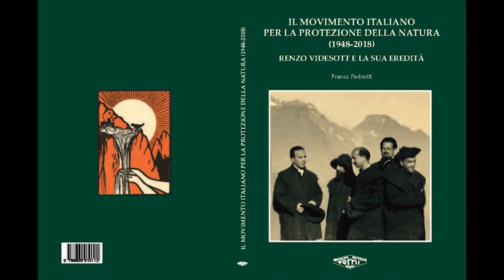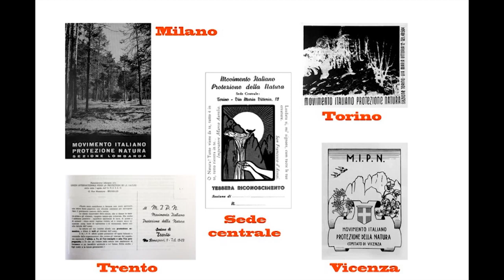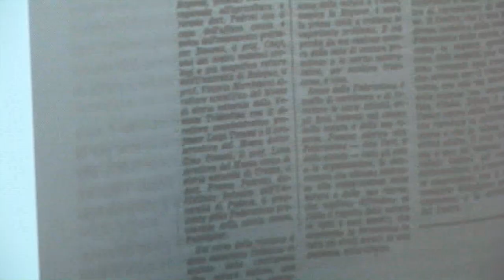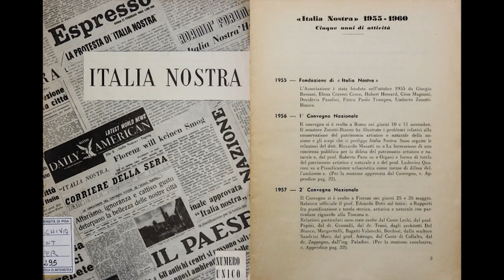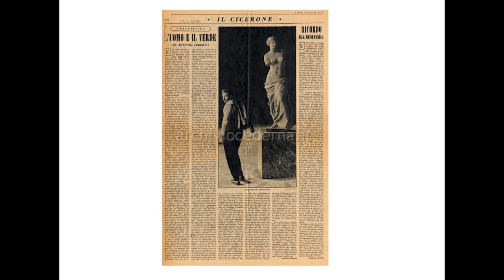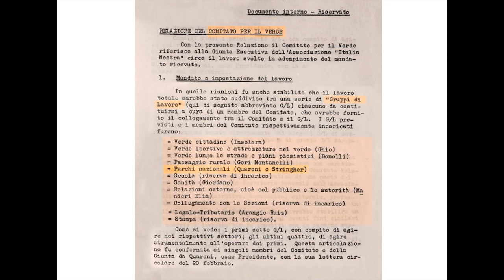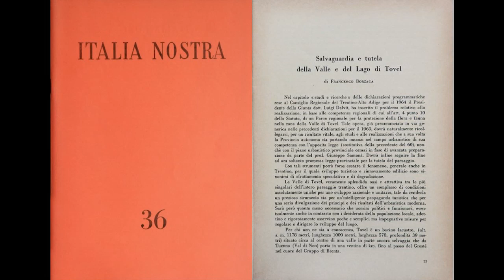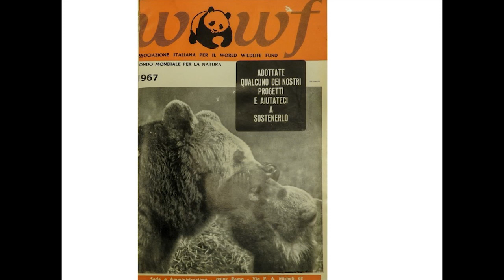Luigi Piccioni. Dal Movimento italiano per la protezione della natura a Italia Nostra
"Il risveglio del protezionismo in Italia: dal Movimento Italiano per la Protezione della Natura all’Associazione nazionale Italia Nostra": comunicazione di Luigi Piccioni (Università della Calabria) al convegno "Francesco Borzaga: 60 anni per la difesa della natura e dell’ambiente nel Trentino"  (Trento 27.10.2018).